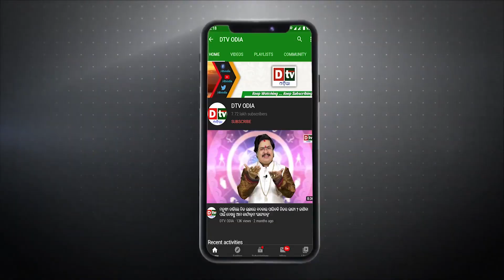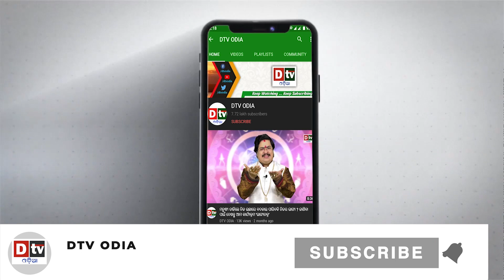ପୁଟିନଙ୍କୁ ହେଇଛି ଏହି ଭୟଙ୍କର ରୋଗ ! | Odia news live updates.